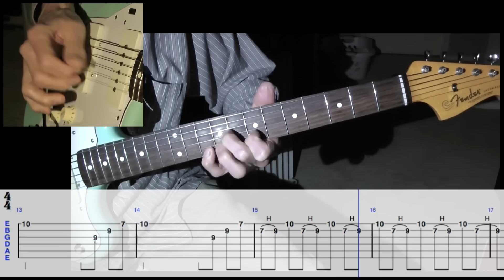Bumble Bee Twist - Lesson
This guitar lesson covers the bridge and ending for Bumble Bee Twist. As played in my cover of this instrumental. With scrolling guitar tabs. My ending is different than The Ventures.